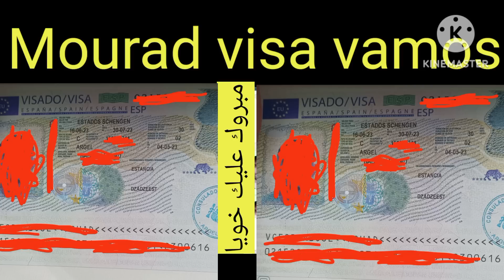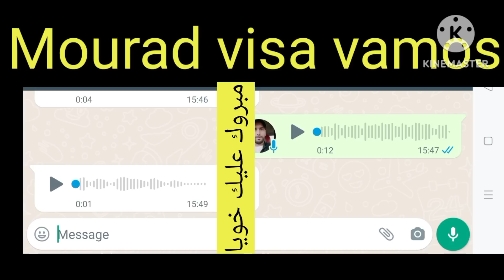تحصلت على فيزا شنغن اسبانيا وتأمين الصحي متوقف / عندك سؤال مرحبا بك في تعليقات